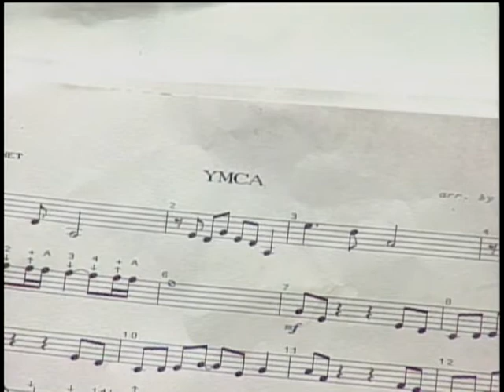New York Honor Band 3/15/08 2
The New York Honor Band performs at their concert on 3/15/08. Video created by Ray O'Connor Photography 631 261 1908.